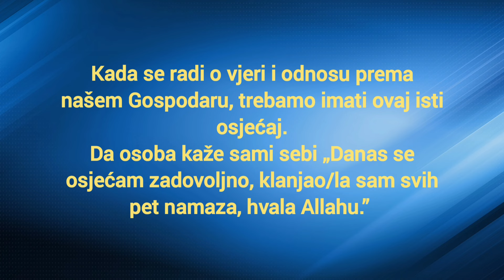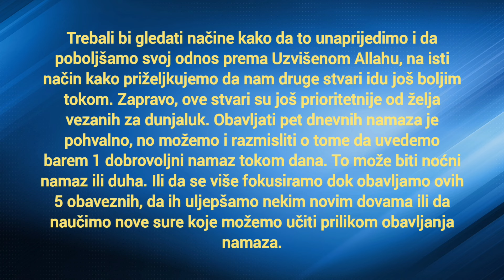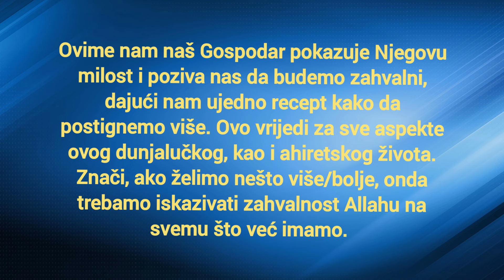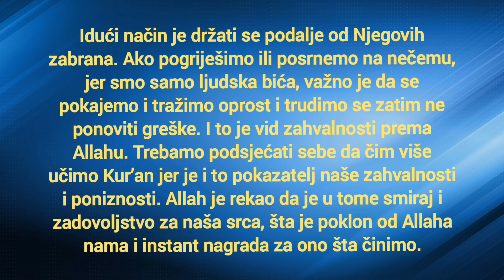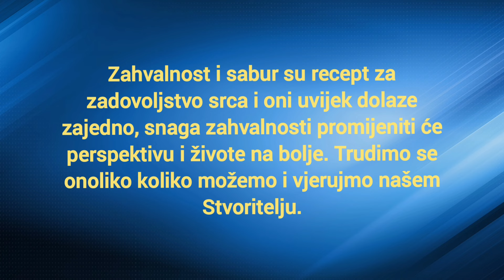Snaga zahvalnosti Allahu